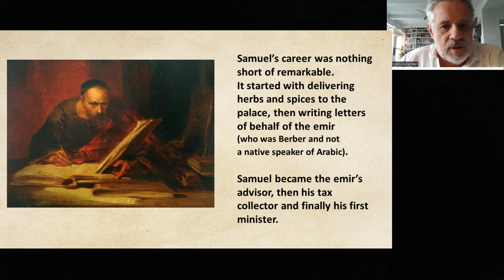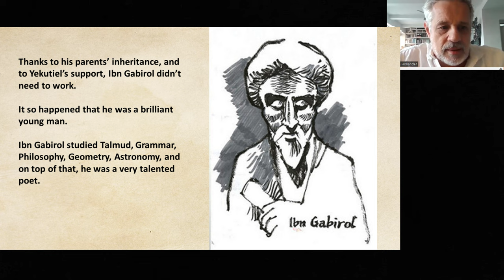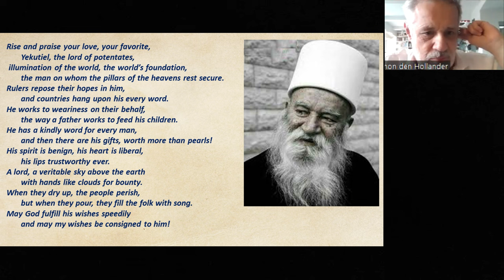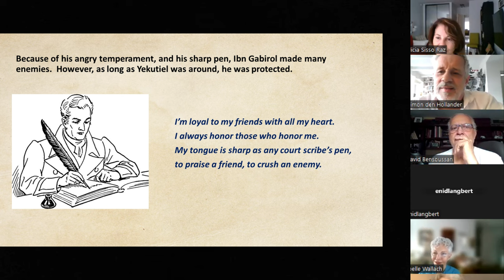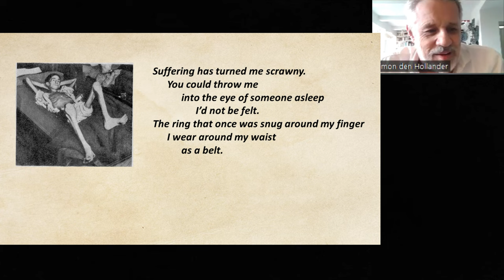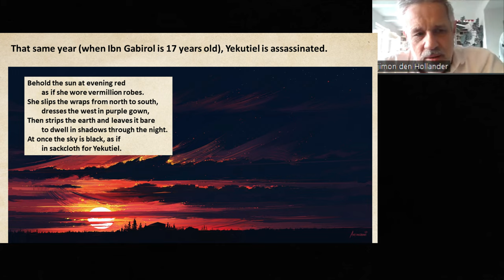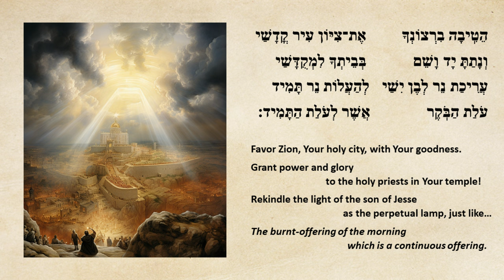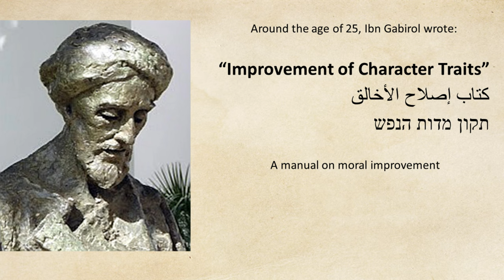Andalusian Poetry, Part 4 (Solomon Ibn Gabirol)